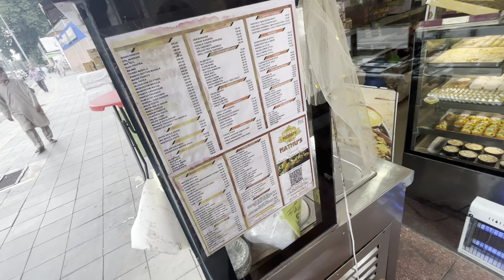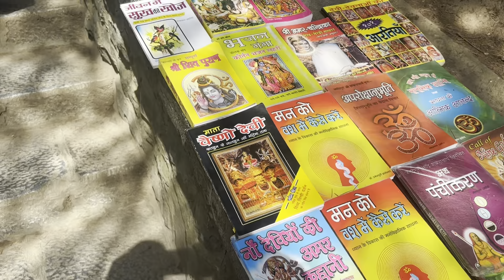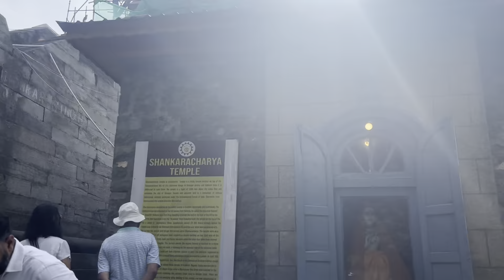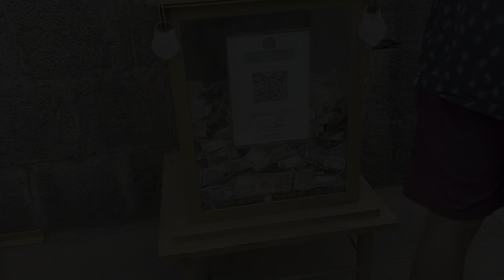Srinagar Ki Sari Tourist Places Ghum Liye Rental Scooty Se Mza Aa gya . . . . .